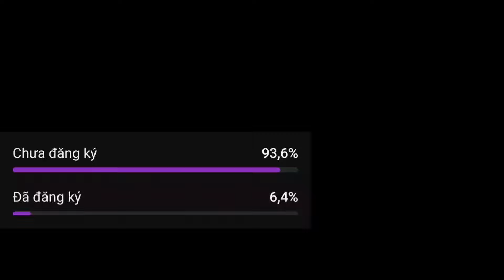Những Pha Xử Lý Ảo Tưởng 1 Chọi 100 Giống Như Nah Hồi Đó | TikTok Liên Quân 2024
/ a-
▶️ *NGUỒN: